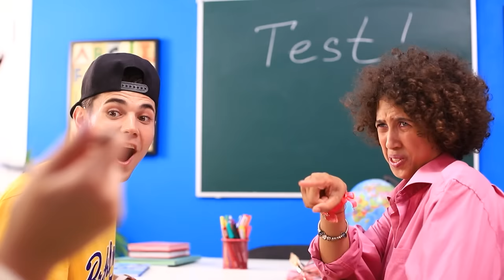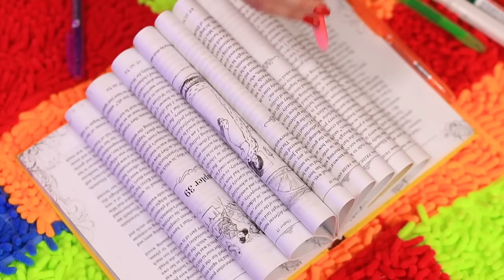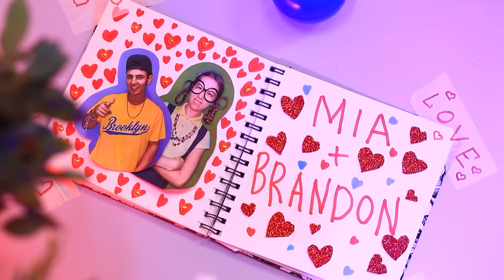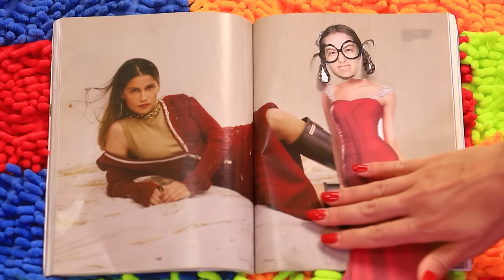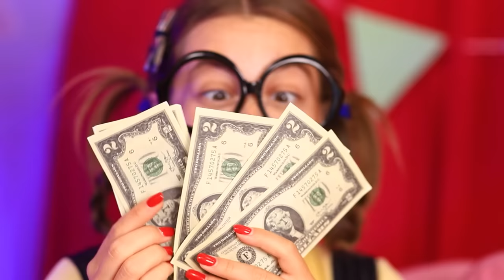सीक्रेट रूम ने मेरी ज़िंदगी बदल दी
सोचें आपके पास एक सीक्रेट रूम है। आपकी ज़िंदगी कैसे बदलेगी? हमारी नई वीडियो में कुछ मज़ेदार आईडियाज़ देखें।